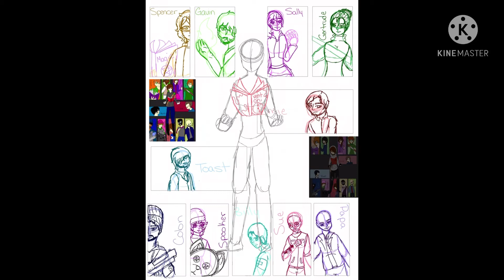Speedart: re-redraw vent oni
Au:vent oni
Fandom:Venturiantale
Character:ghost, Toast, spooker, colon, Gavin, Spencer, sue, billy, sally, papa, gertrude
Song:iNsANiTY